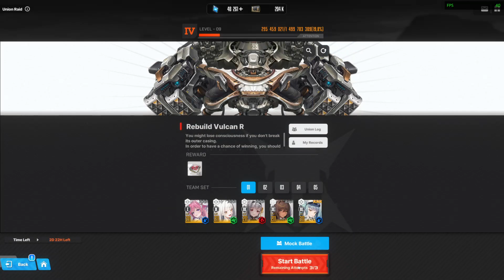Rebuild Vulcan R LV9 coop raid | Nikke